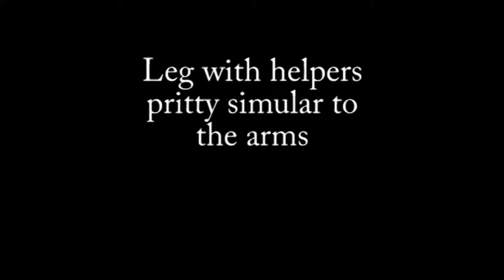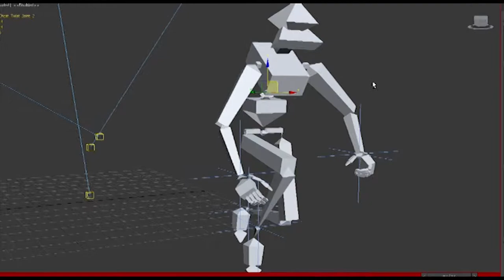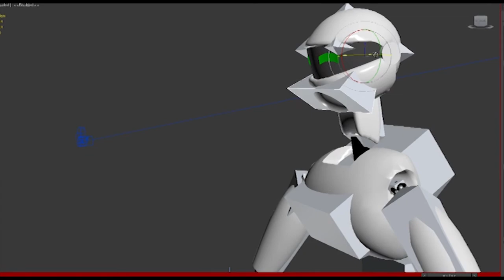Robot Rig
A small robot with its own personal rig I made for a side project for myself using custom bones and IK chains.
I created both the simple model and rig.